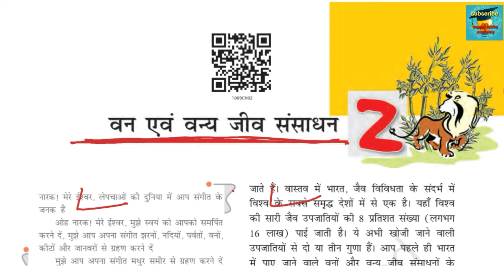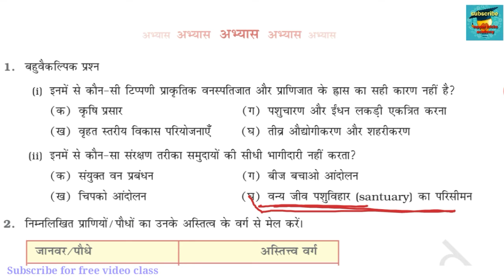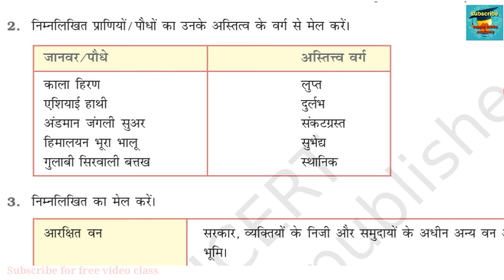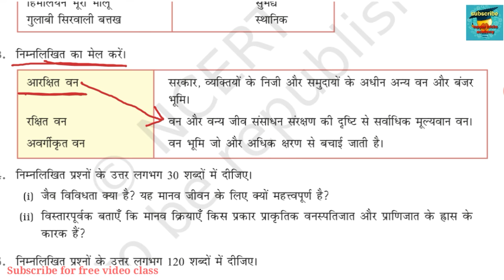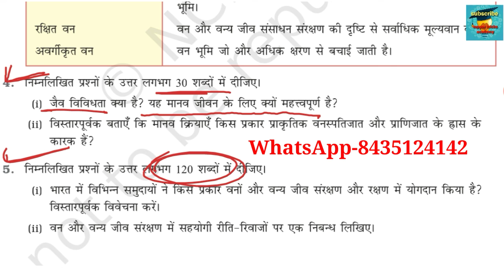सामाजिक विज्ञान कक्षा-10 || अध्याय-2 || social science class 10th hindi medium (NCERT BOOK)..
social science by shubham pandey
samaji lk vigyan kaksha10 hindi me
सामाजिक विज्ञां कक्षा10
समकालीन भारत-2